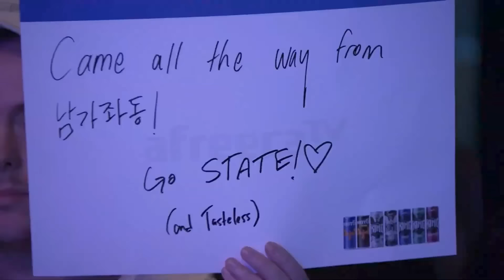Starcraft 2 - GSL2023 SS3 - herO(P) vs Gumiho(T) | ไทย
สั่งไลน์แมนร้าน ชาลาเฮดชาลา ตลาดน้อย,
รีวิว 5 ดาวให้เค้าหน่อย